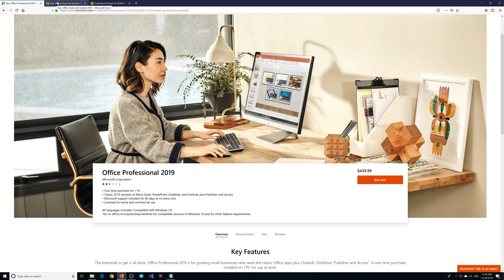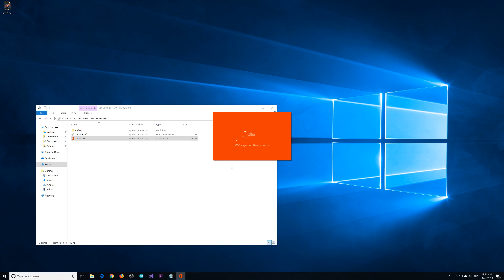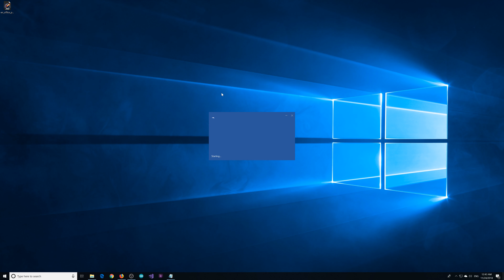Installing Microsoft Office 2019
This is a tutorial on how to install Office Professional 2019. I take no responsibility for anything, install at your own risk. Below are links to Office and the Virtual CD-ROM for reference.